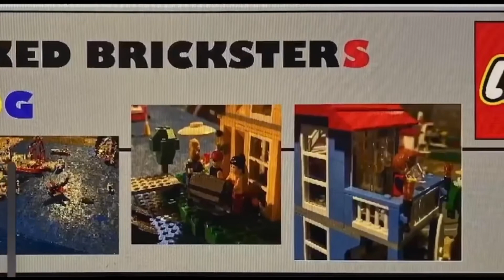North Conway Scenic Railroad called the Snow Train - TWE 0260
Episode 0260 - In this episode we explore North Conway New Hampshire checking out the Scenic Snow Train and Sea Dog Brewery

Arty and Suzi has some cool POV ride video and drone video.

Equipment:
I Phone 11x Pro
I Phone 7x Pro
I Movie for editing